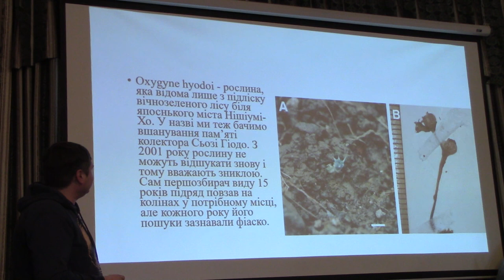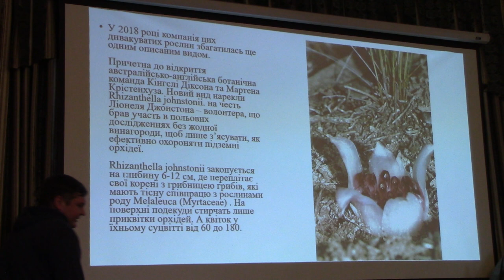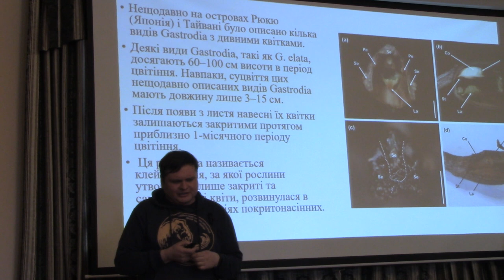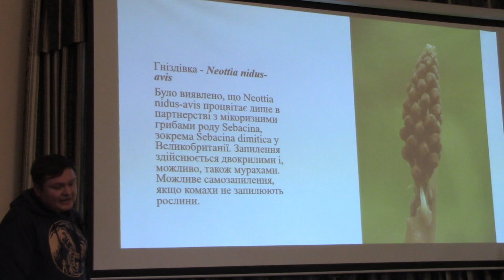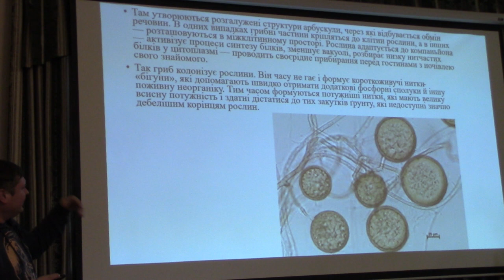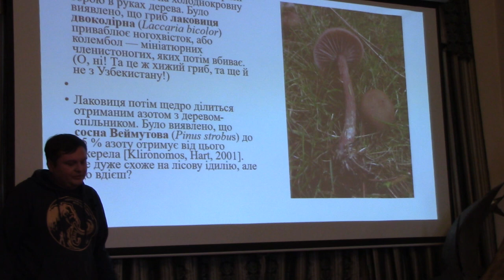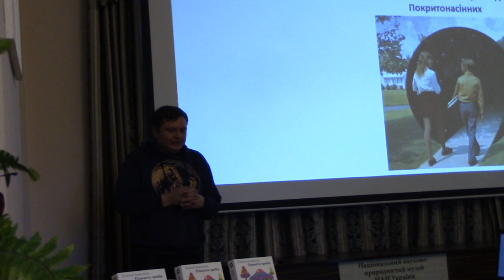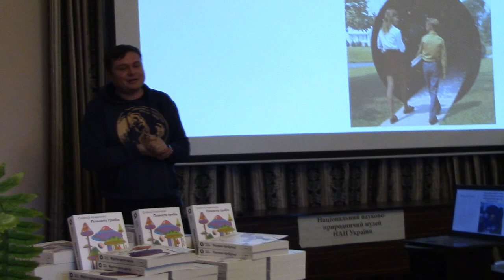Лекція Олексія Коваленка «Гриби і рослини: любов і ненависть двох царств природи». ЧАСТИНА-2, Київ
ЧАСТИНА-2. Лекція доктора Олексія Коваленка «Гриби і рослини: любов і ненависть двох царств природи». Київ, 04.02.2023.
Це відео є ЧАСТИНОЮ-2 лекції ботаніка доктора Олексія Коваленка про зв'язки паразитичних грибів і паразитичних рослин. Лекція доктора Олексія Ковалено була організована в Національному природознавчому музеї НАН України в Києві, Україна, 04 лютого 2023 року.
Лекція доктора Олексія Коваленка мала назву «Гриби і рослини: любов і ненависть двох царств природи».
Він також презентував свою нову книгу під назвою «Світ грибів чи грибів», яка щойно вийшла друком у січні 2023 року.

This video is the PART-1 of the lecture of botanicist Dr Oleksiy Kovalenko about relations of Parasitic Fungi and Parasitic Plants.  The lecture of Dr Oleksiy Kovaleno was arranged at National Museum of Natural History of National Academy of Sciences of Ukraine in Kyiv, Ukraine on February 04-th 2023.
The lecture of Dr Oleksiy Kovalenko was titled "Fungi and Plants: Love and Hatred of Two Kingdoms of the Nature".
He also presented his new book titled "World of Fungi or Mushrooms" which was just published on january, 2023.

Uploaded:     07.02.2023, Kyiv, the capital of UKRAINE. Uploaded by Dr Victor Fursov, Entomologist, Beekeeper, Teacher in Ukraine.

4) Your support/free donation will be greatly appreciated, from you personally, and the name of scientists - Galileo Galilei, Carl Linnaeus, Karl von Frisch, Charles Darwin, Alexander von Humboldt, Jean-Henri Fabre, Anthoni van Leeuwenhoek = via this

5) To SUPPORT us in some funds, you need to PRESS the botton JOIN on FRONT PAGE of this CHANNEL or UNDER the screen of this Video to JOIN our MEMBERSHP & Team of SPONSORS. Thanks you for your kind SUPPORT.

\ MVI 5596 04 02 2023 Kyiv Oleksiy Kovalenko Fungi Plants Lecture 3 06 26m UKR